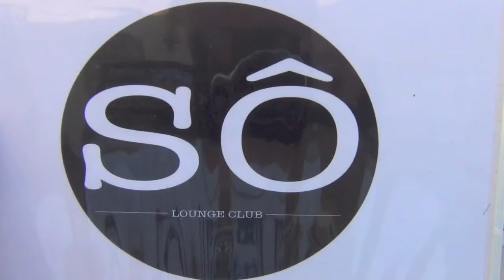ARSON MILES @ Sô LoungeClub ... Message From Los Angeles